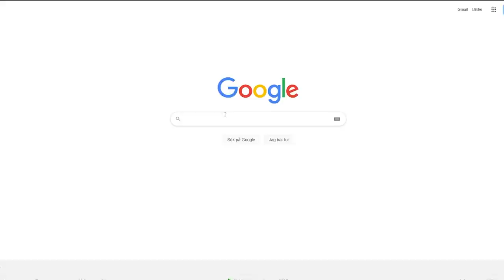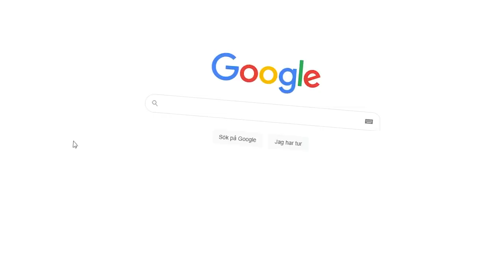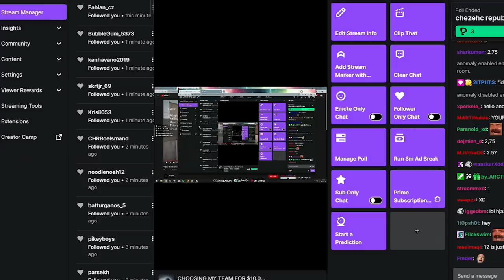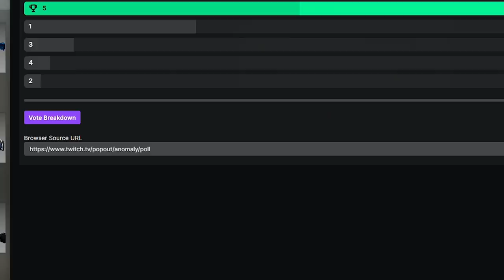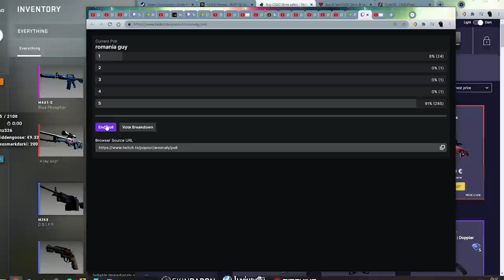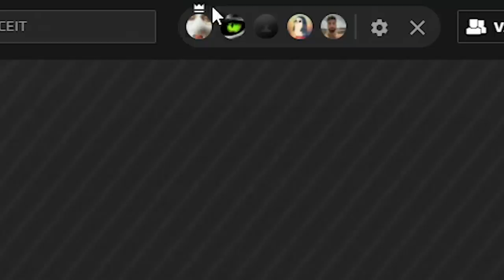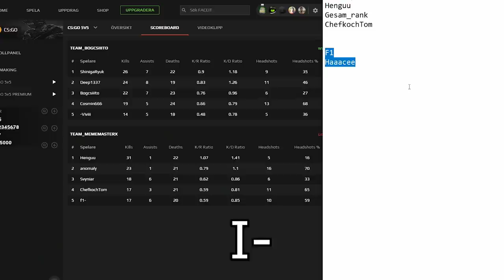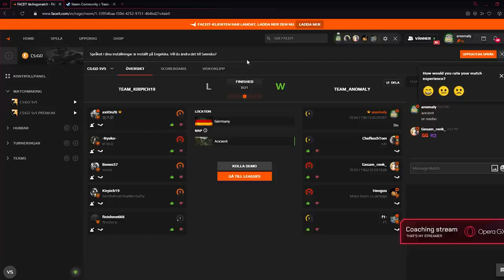I MADE A CS:GO PRO TEAM (FPL LEVEL 11)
I am happy to be building my own pro CS:GO team along with my friends :D Part 2 isn’t released yet 😎 Part 2
This video was taken from the Opera GX That's My Streamer event! :D